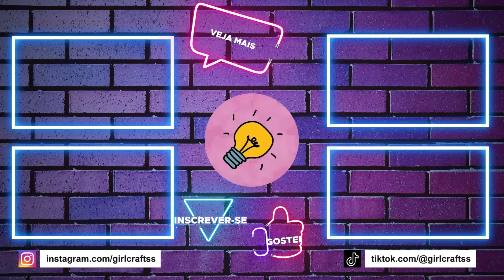10 DIY TRUQUES DA VIDA CAPA DE TELEMÓVEL - FÁCEIS E BARATOS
10 DIY TRUQUES DA VIDA CAPA DE TELEMÓVEL - FÁCEIS E BARATOS